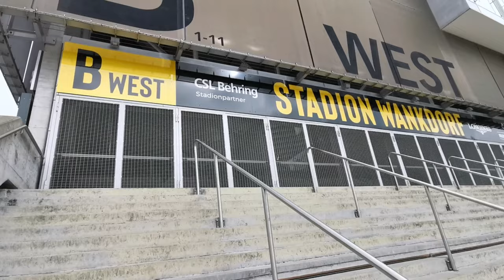YOUNG BOYS, ¿el equipo más grande de Suiza?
¡FUI A BERNA, A LAS AFUERAS DEL ESTADIO DEL YOUNG BOYS!
Conocí la verdadera capital de Suiza y reflexionamos sobre cual es el club más grande del país, en los alrededores del Wankdorf Stadion.